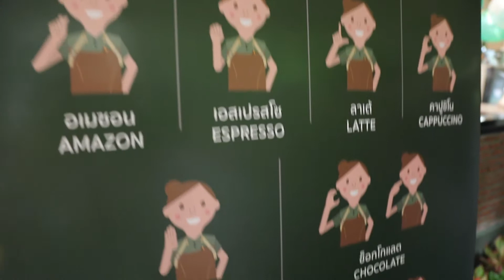Power 61 18 ปตท เปิด Cafe Amazon for Chance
รายการ พลังงานของคนไทย
ตอนที่ 18 ปตท.เปิด Cafe Amazon for  Chance
ออกอากาศวันศุกร์ที่ 20  กรกฎาคม  2561
ความยาว 1 นาที ทางช่อง 7 สี